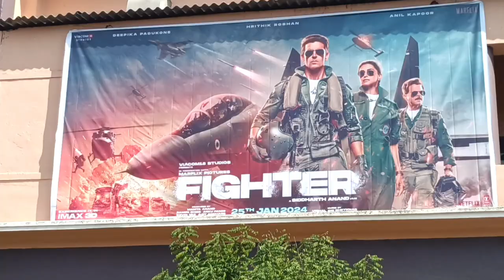Fighter movie dehk ke maja aa gya l Milan holl rgp l Sb comedy vlog l movie vlog video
Fighter movie dehk maja aaya l Milan holl rgp l Sb comedy vlog l movie vlog video